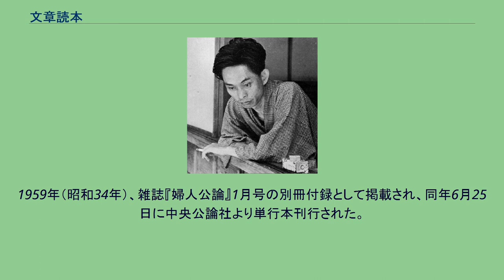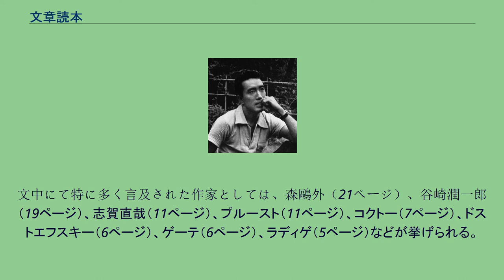文章読本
『文章読本』（ぶんしょうどくほん）は、谷崎潤一郎が読者向けに文章の書き方、読み方を分かりやすく記した文章講座の随筆集。
川端康成や三島由紀夫をはじめ、他の作家も同じタイトルを踏襲した文章講座をそれぞれ出版している。
本項ではおもに谷崎潤一郎、川端康成、三島由紀夫の『文章読本』について述べる。
『文章讀本』のタイトルで1934年（昭和9年）11月に中央公論社より単行本刊行された。
谷崎潤一郎自身が、「いろいろの階級の、なるべく多くの人々に読んで貰ふ目的で、通俗を旨として書いた」と前書きで記しているように一般読者向けに、 「文章とは何か」 「文章上達法」 「文章の要素」 と大きく3つの項目に分けて、以下のような主旨の内容を綴っている。
説明上、多様に引用を行って、国語の成り立ちや現代文の形式や在り方について説明を行い、日本の古典としては『更級日記』や『源氏物語』の「須磨の巻」、当時の現代文として志賀直哉の『城の崎にて』、英文としてはセオドア・ドライサーの『アメリカの悲劇』などが言及される。
特に『城の崎にて』は、テーマの1つである実用と芸術の区別なきものの代表として賞賛し、特に優れた文章として何度も引用される。
数万部を売り上げとされる谷崎の『文章讀本』には様々な反響があったが、総じて文壇では否定的な論調が多かった。
しかしながら、小林秀雄と川端康成は、谷崎の『文章讀本』を積極的に支持した。
また、単純な文章の書き方以外にも、現在ではあまり問題視されないルビ振りや句読点についての考察も行われており、2016年の新潮文庫版で解説を担当した筒井康隆は、現在においては谷崎が問題視しているほど重視されなくなっているもの（解決済みを含む）もたくさんあると評している。
1949年（昭和24年）2月から1950年（昭和25年）11月まで、「新文章講座」として雑誌『文藝往来』に連載され、11月10日にあかね書房より『新文章讀本』のタイトルで単行本刊行された。
少年時代から『源氏物語』『枕草子』を音読し親しんできた川端康成は、その「生命ある文章」へのノスタルジーから文章講座の筆をとった。
「つねに新しい文章を知ることは、それ自身小説の秘密を知ることである。同時にまた、新しい文章を知ることは、古い文章を正しく理解することであるかも知れぬ」と前書きで記している。
文芸評論家でもあった川端は、多くの作家の文章を引用し、名文の秘密を論じた文章論を展開している。
内容は、第1章から第10章までに分かれ、さらに一つの章がいくつかの項目に分けられている。
古典作品以外に引用されている作家は、芥川龍之介、石川淳、宇野浩二、泉鏡花、永井荷風、室生犀星、横光利一、志賀直哉、佐藤春夫、菊池寛、久保田万太郎、田山花袋、フローベール、武者小路実篤などが挙げられる。
川端の評論家・随筆家としての気質が発揮されている書である。
なお、向井敏は、川端の文章読本は「別人の代作だそう」とあいまいな伝聞として一言触れているが、伊藤整・瀬沼茂樹との合作だと判明している評論『小説の研究』などは文庫で再版していないのに比し、『新文章讀本』は川端本人の著作として2007年（平成19年）にタチバナ教養文庫で再版されている。
川端の『新文章讀本』代作疑惑については丸谷才一も自身の著書『文章読本』中で「代作と言はれてゐる」と記している。
1959年（昭和34年）、雑誌『婦人公論』1月号の別冊付録として掲載され、同年6月25日に中央公論社より単行本刊行された。
三島の『文章読本』の特徴は、「素人文学隆盛」の風潮で誰でも作家になれる形式の安易な文章入門書が跋扈していることに反対し、本物の作家にしか書けない「観賞的文章」を解説することで、レクトゥール（普通読者。小説を娯楽で読む者）であった人を、作家としての必要条件であるリズール（精読者。小説の世界を実在のものとして生きて深く味わう者）へと導くことを主眼においている。
具体的な解説項目は第二章から第八章に分かれ、日本語の特質や、散文と韻文の違い、短編小説と長編小説の文体、評論や戯曲の文章、翻訳の文章の特色などが紹介され、それぞれを鑑賞する際の注意などが具体的に書かれ、最後に「質疑応答」が付されている。
特に三島らしい点は、文章の「格調と気品」を重んじているところである。
約60名の日本人作家と約50名の外国人作家の文章について解説し、珍しい...